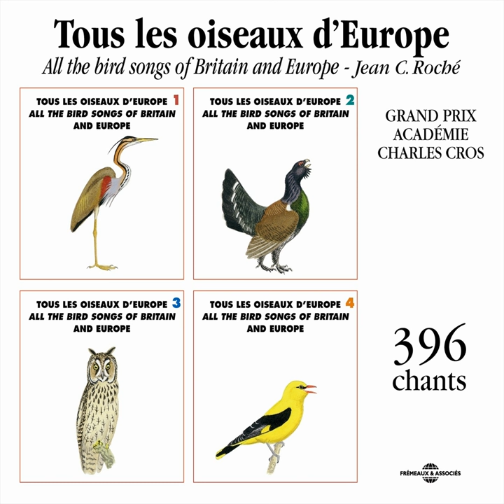Grand Cormoran (Cormorant)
Grand Cormoran (Cormorant) · Sound of Nature · Frémeaux Nature